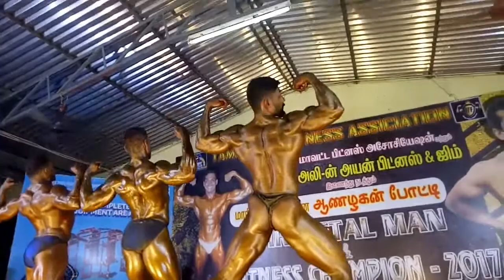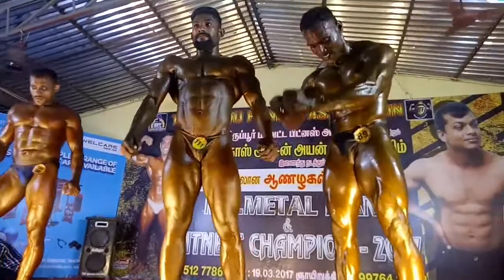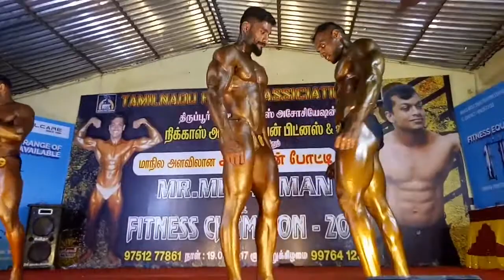Firehouse gym Mr Tamilnadu 75. Category .Anwar Deen. Overall Runner